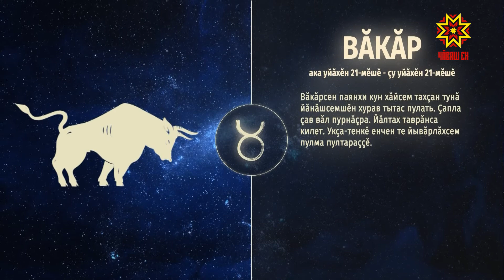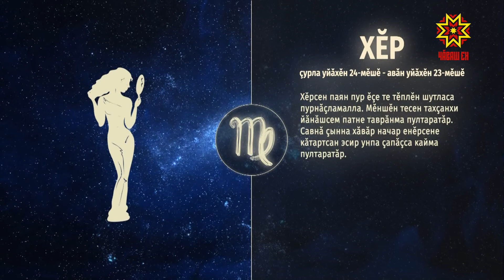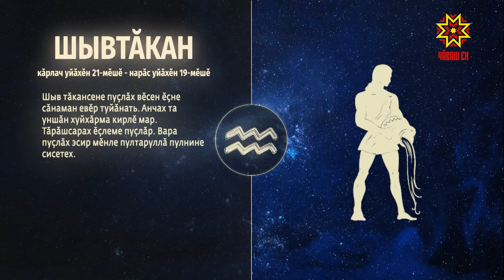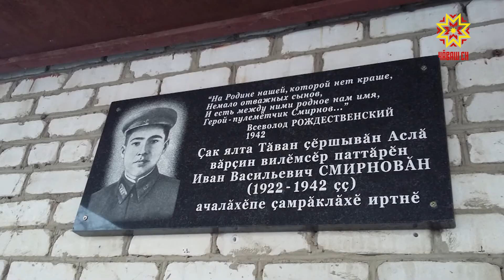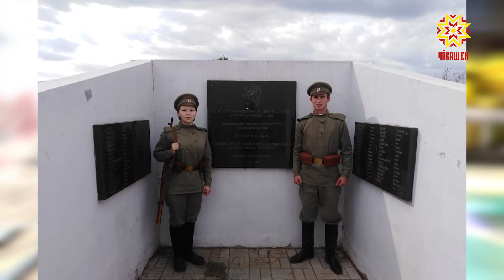Ир пулсан. Выпуск 17.03.2021